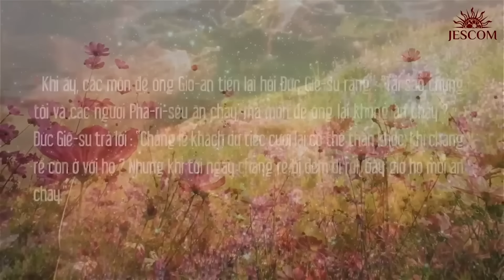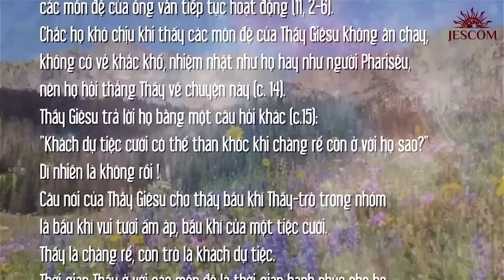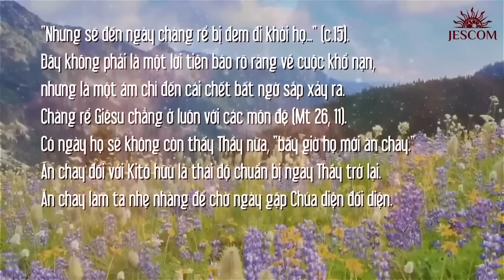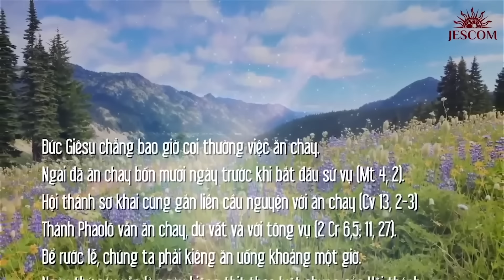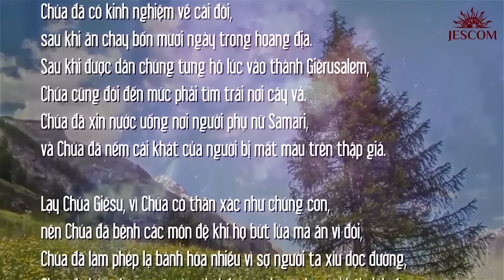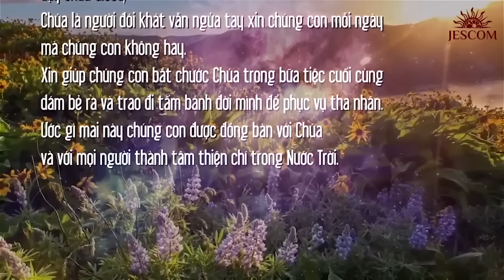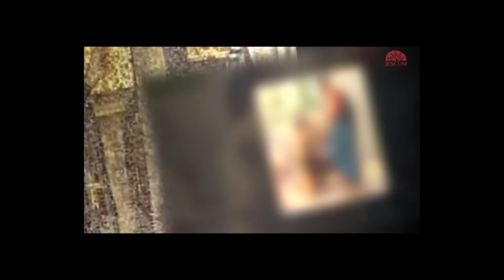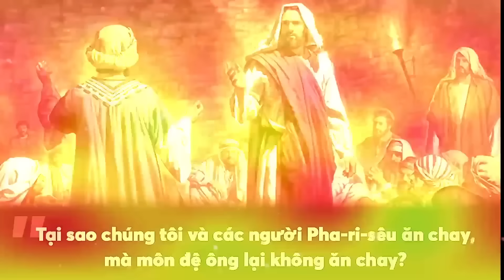CHÀNG RỂ BỊ ĐEM ĐI | MANNA T6SAULETRO